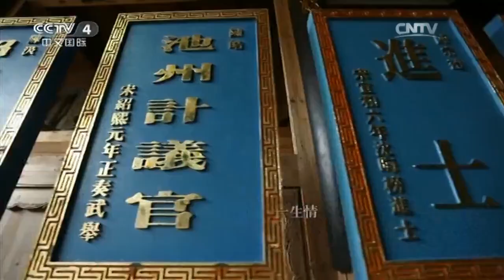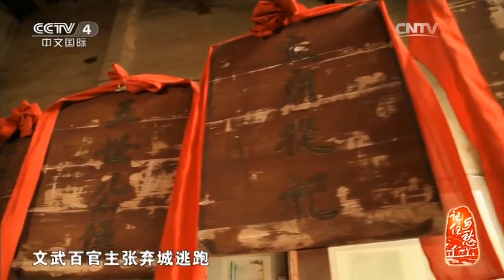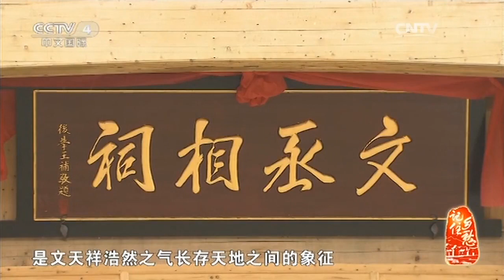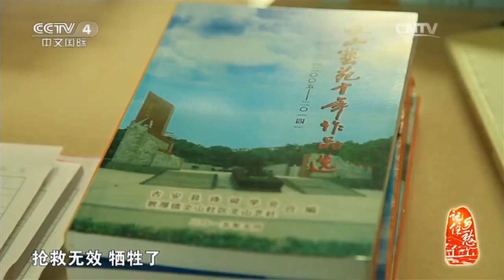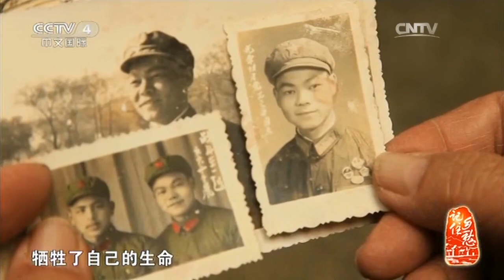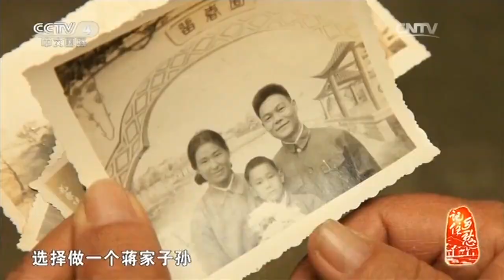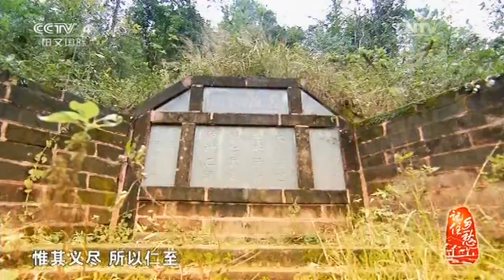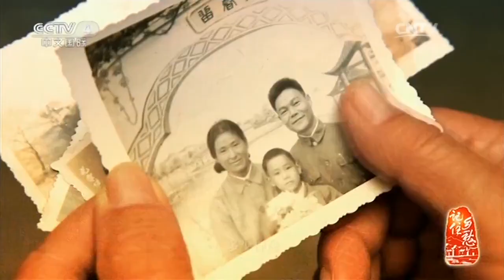《记住乡愁第二季》 20160304 第六十集 富田村——天地有正气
节目看点：
百集大型纪录片《记住乡愁》以弘扬中华优秀传统文化为宗旨，选取100个以上的传统村落进行拍摄，是一部以看得见的古村落为载体，以生活化的故事为依托，以乡愁为情感基础，以优秀的传统文化为核心的大型纪录片。该片由中共中央宣传部、住房和城乡建设部、国家新闻出版广电总局、国家文物局联合组织实施，由中央电视台中文国际频道摄制。